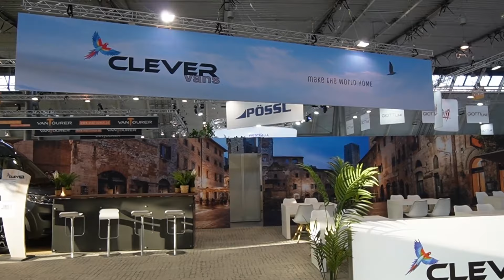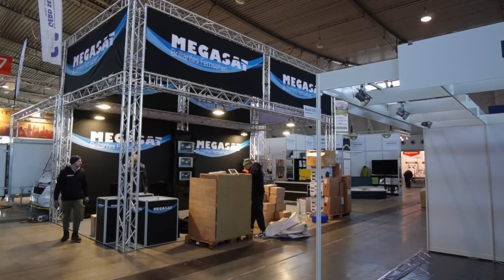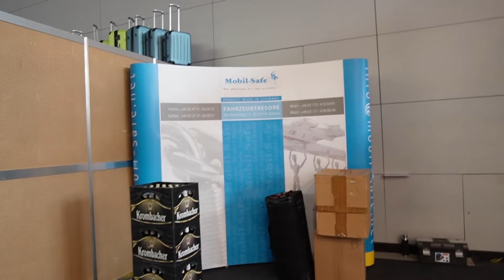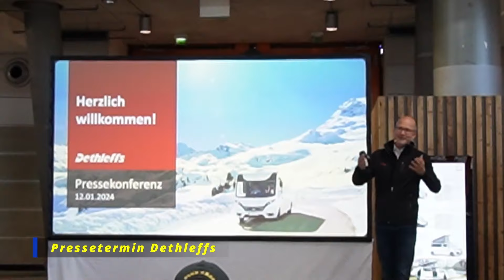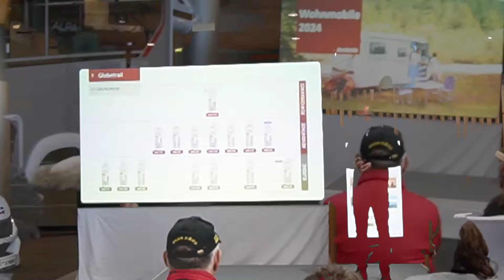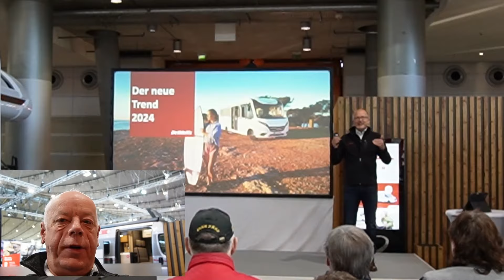CMT 2024 Erste Messesplitter / grandiose Hannes Camper PremiumVans / Kälte zum bibbern /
Die CMT 2024 bei eisigen Temperaturen. Ich nehme euch mit zu ersten Eindrücken einer grandiosen Camping- und Urlaubsmesse. Weiter zeige ich euch Ausschnitte der Pressevorstellungen von Hannes Camper und Dethleffs.
00:00 Intro
00:22 Begrüßung
01:00 Rundgang
06:09 Hannes Camper
09:23 Dethleffs

Wer mag kann uns für unsere weiteren Touren unterstützen.

Amazon Partnerprogramm:
Hier findet ihr Links zu unserer selbst benutzter Ausrüstung   der Kauf der Artikel über diese Links
macht das Produkt keine Cent teurer für EUCH  aber wir bekommen ein paar Cent gutgeschrieben
Unsere neuen Lautsprecher für das Womo
Eton UGFIAT-F2.2

Unsere Foto und Video Ausrüstung:
Action Cam
DJI Osmo Action 3
Käfig für die Action 3
Rode Mikrofon:
RØDE Wireless GO II
DJI OM 4 - Handgeführter Smartphone-Gimbal

Anker USB-C Ladegerät
Unser Akkuschrauber
Unsere neue Powerstation EcoFlow DELTA 2 MAX Powerstation 2048 Wh:
Camping Gadgets:
Die Camperboards:
Kochen und backen:
natürlich der Omnia
zusätzliche Heizung
CEE Adapterkabel mit 230V Steckdose
Frisches und Geruchsneutrales Grauwasser:
Licht in den Schränken:
super Grillbesteck:
Gasflaschenadapter
Kratzer entfernen Acrylglasscheiben
Adblue Tankdeckel Verschluss
Teppich für die Trittstufe

Foto Leistenschneider:
Sony A7R IIIA:

Camping Ausstattung:
Garage Regalsystem: